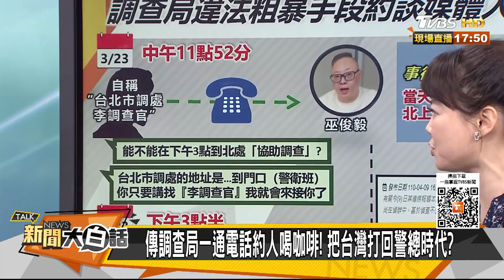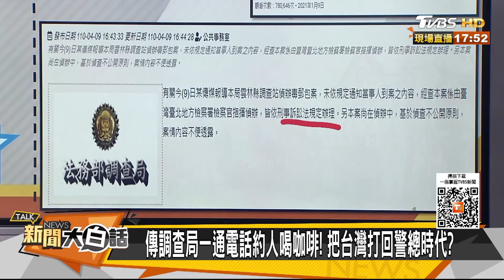屏東女求救仍遭擄殺 "跟騷法"躺立院挨批:官僚殺人 新聞大白話 20210412